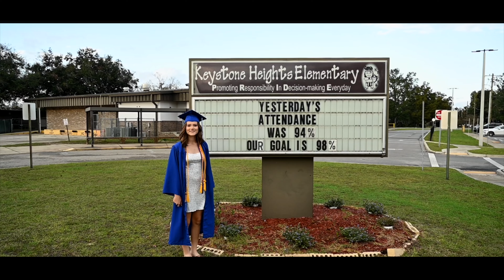Kendall | St. Augustine senior session film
Keystone Heights High School
St. Augustine photographer
St. Augustine senior pictures
St. Augustine Senior session
St. Augustine senior photographer
Radiate True Beauty
St. Augustine Senior girl
Alyssa Chappell Photography
Gainesville senior pictures
Jacksonville Photographer
Jacksonville senior pictures
Senior girl at the beach
Girl beach poses